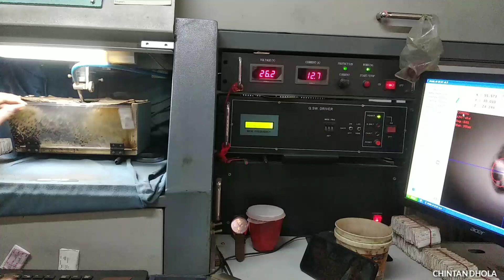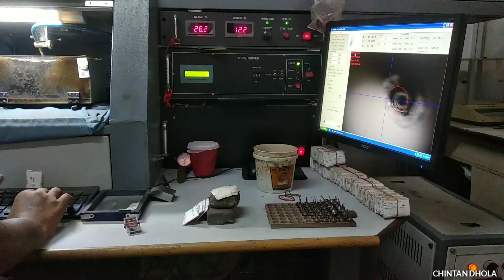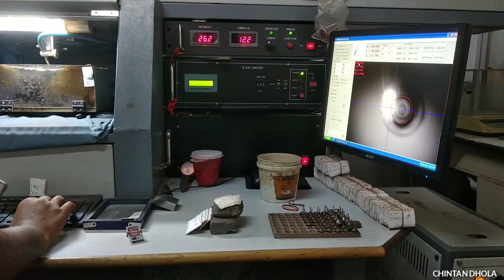4P Diamond Machine Work | સરીન મશીન કામ થયા પછીનું Work | Chintan Dhola